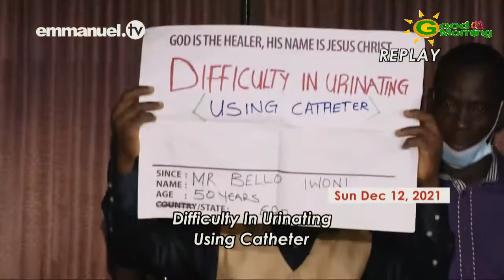I HAVE REGAINED MY MANHOOD!!! | Says Man Healed Of Difficulty In Urinating healing 31/01/22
“I Have Regained My Manhood!” Says Man Healed Of Difficulty In Urinating
On December 12, 2021, Bello from Edo State had been one of the congregants on the Prayer Line during The SCOAN Sunday Service of that day. He had come with the problem of difficulty in urinating, trusting that God Almighty would heal him during the ministration of the New Anointing Water by Pastor Evelyn Joshua. Bello’s problem had started five months ago following an infection. “Those five months were like five years,” he said. Despite being fitted with a catheter, his condition did not improve and he continued feeling severe pain. Having declined surgery, he had presented himself for prayers on the day in question. “The pain disappeared immediately after prayer by the woman of God,” said Bello. The following morning, he felt a sensation that further alerted him to God’s work in his body. He then went to the restroom and passed out a disturbingly darkish substance. Shortly after, he reported to his doctor, who decided to remove the catheter. “I started urinating immediately,” Bello recalled joyfully. Since then, life has returned to normal for him. “I have regained my manhood,” he declared. Bello’s wife thanked God for restoring the health of the family head.  “I am very happy,” she asserted before advising people to place their hope in God. Bello told congregants: “Only God can set us free.” His daughter Evidence said, “I am overjoyed; God is the only solution we have.”